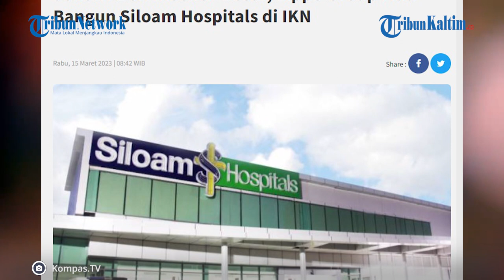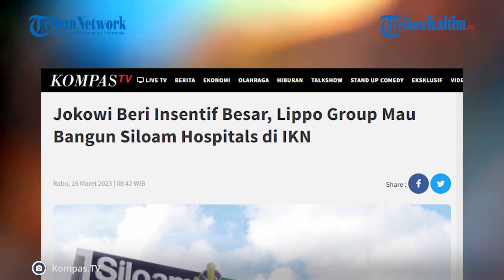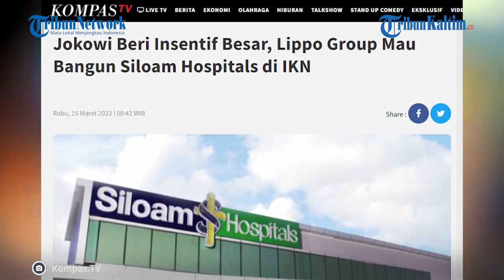Ada Insentif, John Riady Beber Lippo Tertarik Bangun RS Siloam di IKN Nusantara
PT Siloam International Hospitals Tbk (SILO), anak perusahaan PT Lippo Karawaci Tbk berminat untuk menjajaki investasi sektor kesehatan di Ibu Kota Nusantara atau IKN Nusantara, Kalimantan Timur.

Dilansir dari Kompas TV, Presiden Komisaris SILO John Riady mengungkapkan, pihaknya tertarik membangun Rumah Sakit Siloam di IKN, karena ada Peraturan Pemerintah Nomor 12 Tahun 2023 tentang Pemberian Perizinan Berusaha, Kemudahan Berusaha, dan Fasilitas Penanaman Modal bagi Pelaku Usaha di Ibu Kota Nusantara.

Berdasarkan PP Nomor 12/2023, sektor kesehatan mendapat insentif berupa pengurangan pajak penghasilan (PPh) badan hingga 100 persen selama 30 tahun, yang ditujukan kepada investor yang berinvestasi pada periode 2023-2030.

Selain itu, pemerintah juga memberikan berbagai kemudahan izin berusaha, penggunaan lahan, dan pembangunan fasilitas gedung.

Editor: Robin